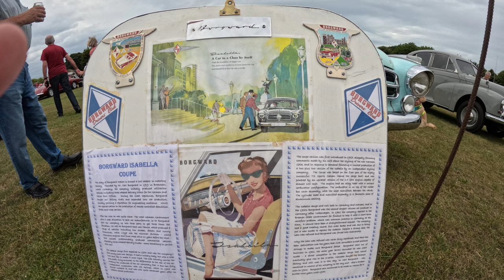Bognor motor Gala. A Drive though time 2023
The Bognor Regis Motor Gala is a celebration of all generations of cars from around the world. This year's event will feature many many different cars, including vintage cars, sports cars, and luxury cars. There will also be live music, food trucks, and family-friendly activities.

Bognor Motor Gala is celebrating it's 10th year this year and you can see why.

MAD L1fe is honoured to be asked by Lord Loxley to support his non profile organisation, The Lord Loxleys Non profit Organisation.